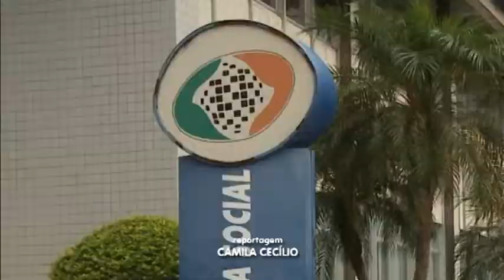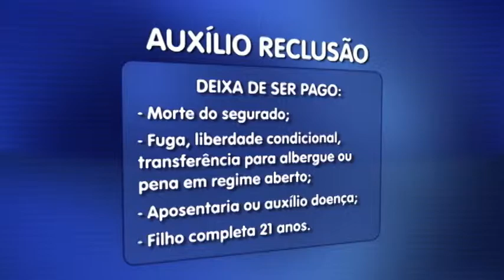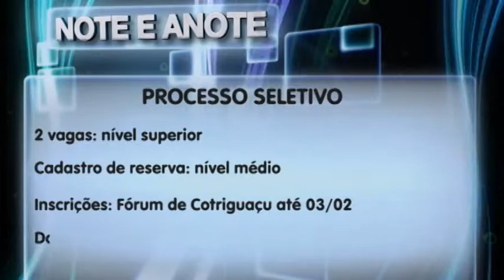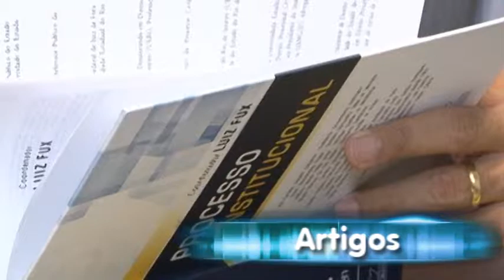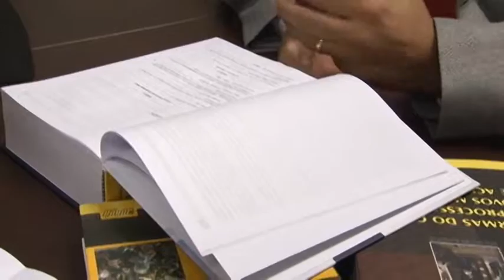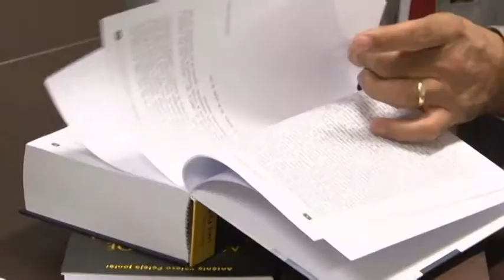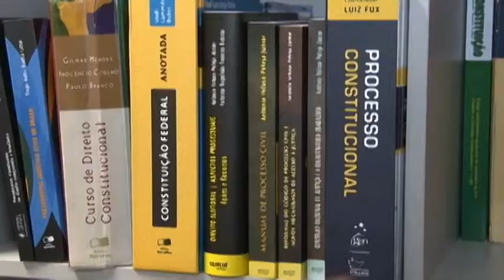EDIÇÃO TV JUS 687 29 01 2014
Saiba quem tem direito ao auxílio reclusão
Tribunal do Júri divulga julgamentos para fevereiro
Obra reúne artigos sobre processo constitucional